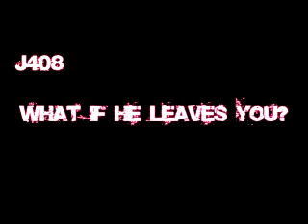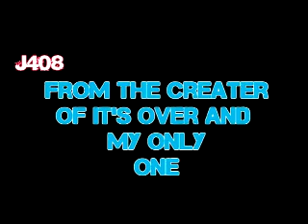We Are Broken Trailer(JEMI)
Well this is my trailer it's kind of sad actually!this is a jemi story and there's many more people in the show like taylor lautner!this is just the main people taylor will appear in the late episodes like the 5th or something!